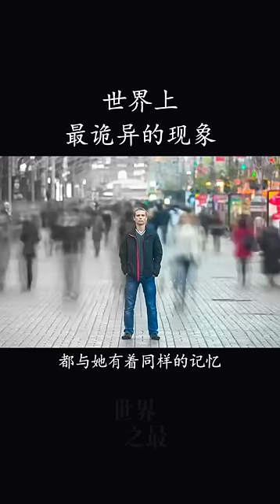世界上最诡异的现象？曼德拉效应#short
世界上最诡异的现象？曼德拉效应